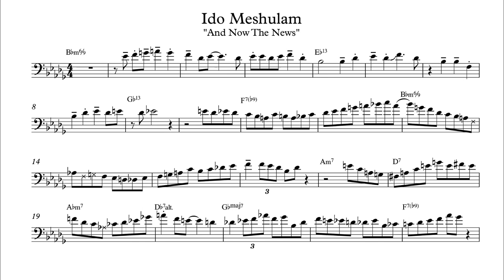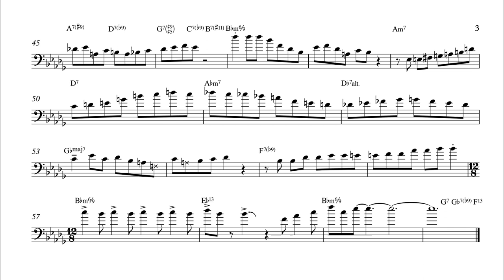Ido Meshulam "And Now The News" Jazz Trombone Solo Transcription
Ido Meshulam's solo on "And Now The News", recorded with the Dave Slonaker Big Band.